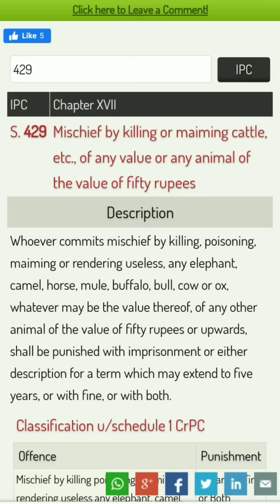Tiktok वालों ने इस कुत्तों के साथ क्या किया - अंत तक जरूर देखें 😮😮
This is a tiktok viral video of dog. I shared my openion. What do you think write in the comment.